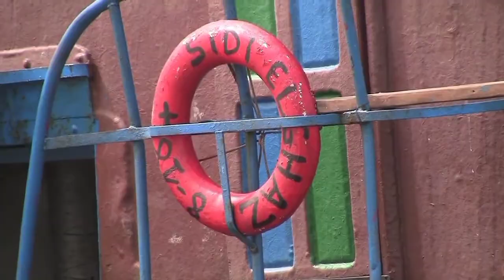الصيد تقليدي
الصيد تقليدي الصويرة